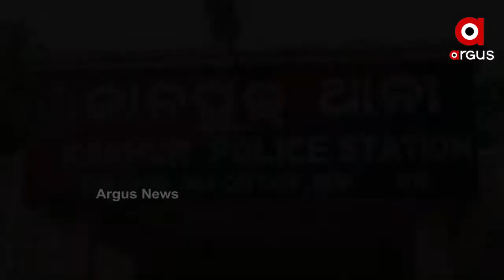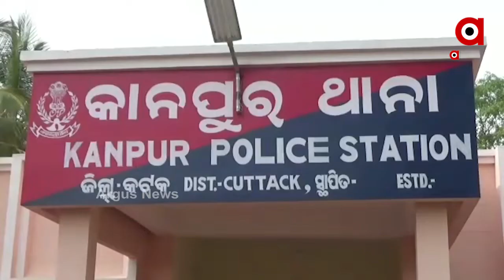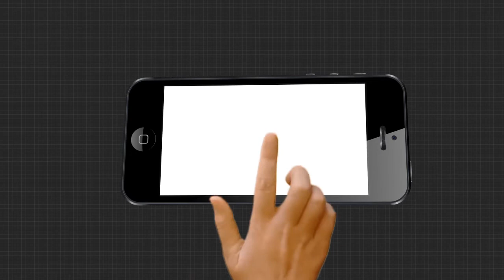ଯୌତୁକ ଲାଗି ସୀମା ଟପିଲା ବର୍ବରତା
4 ଲକ୍ଷ ଟଙ୍କା ପାଇଁ ନୃଶସ ହେଲେ ଶ୍ୱଶୁର ଘର ଲୋକେ । ଯୌତୁକ ଦାବି କରି କାଠ ଫାଳିଆରେ ମାଡ଼ ମାରି ବୋହୂକୁ କଲେ ଲହୁ ଲୁହାଣ । ଗୁରୁତର ଅବସ୍ଥାରେ ମହିଳା ଓ କୁନି ଝିଅକୁ ଉଦ୍ଧାର କରିଛି ପୋଲିସ । କଟକ ଜିଲ୍ଲା ଆଠଗଡ ଅଞ୍ଚଳରୁ ଆସିଛି ବର୍ବରତାର ଚିତ୍ର ...
ଅଧିକ ଖବର ପାଇଁ ଡ଼ାଉନଲୋଡ କରନ୍ତୁ “Argus News” ଆପ୍